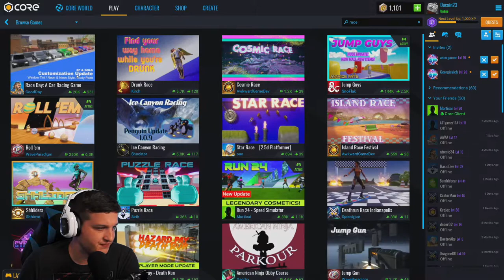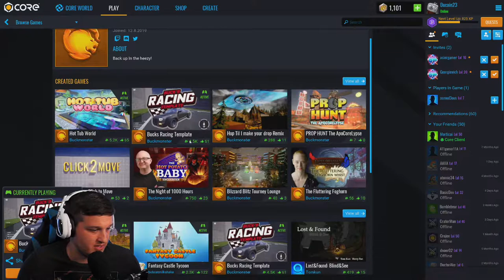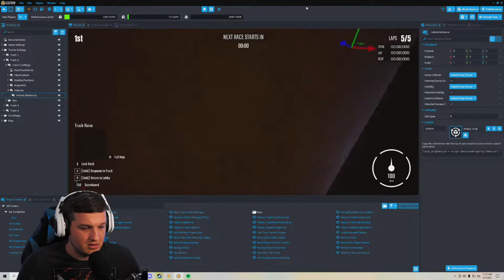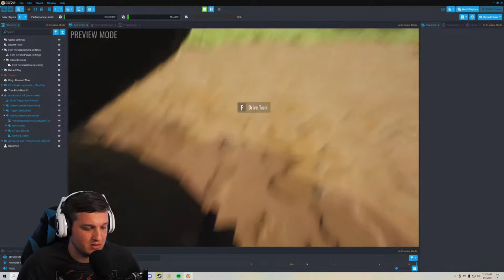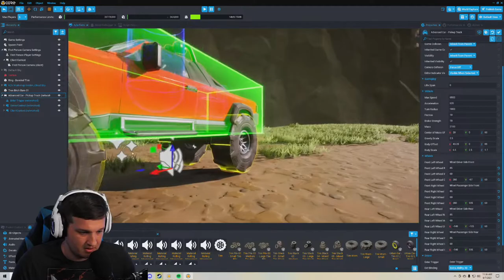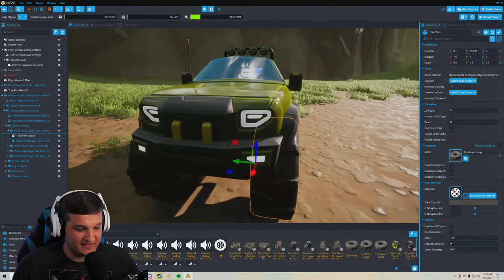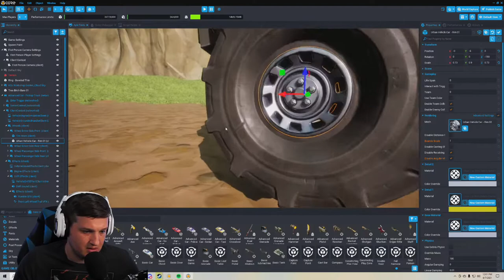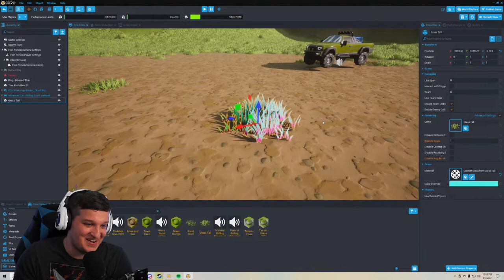Checking Out The New Vehicles | Core Games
Core recently release a new update that included a bunch of vehicles! So let's check it out and maybe build something!!